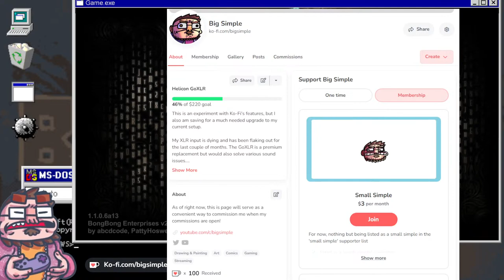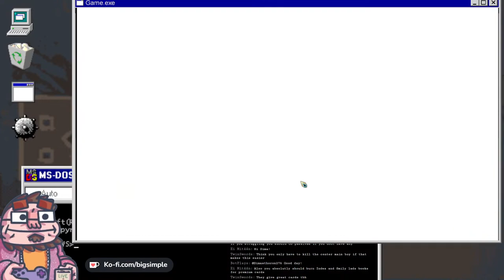Library of Ruina - 17